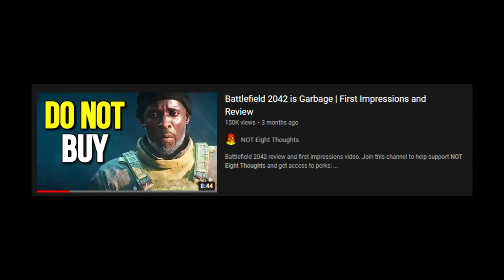Ah sh*t, here we go again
Modern Warfare 2 and Warzone 2 will save Call of Duty. These new Call of Duty games launching in 2022 will be the best games in the franchise.